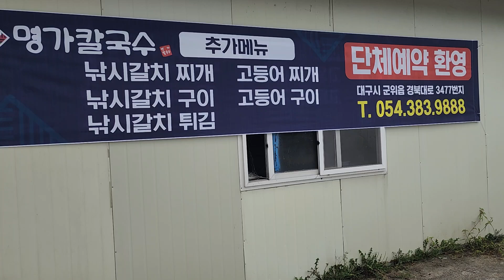명가칼국수안내3분거리음식점가셔요최고맛나요2024년 9월 3일